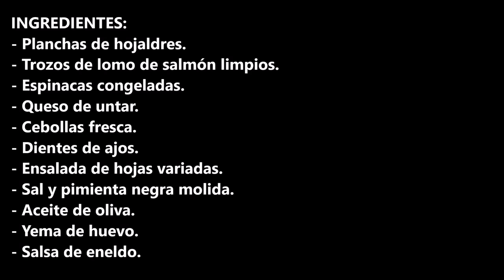HOJALDRE DE SALMON CON ESPINACAS Y QUESO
Hojaldre de salmón con espinacas y queso una receta ideal para estas fiesta, muy fácil de hacer y original.

INGREDIENTES:
- Planchas de hojaldres.
- Trozos de lomo de salmón limpios.
- Espinacas congeladas.
- Queso de untar.
- Cebollas fresca.
- Dientes de ajos.
- Ensalada de hojas variadas.
- Salsa de eneldo.